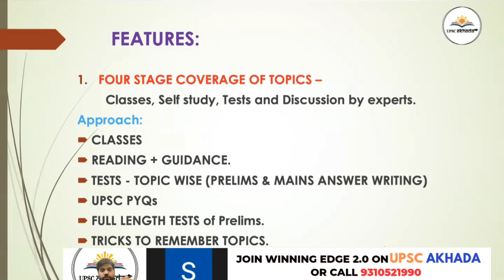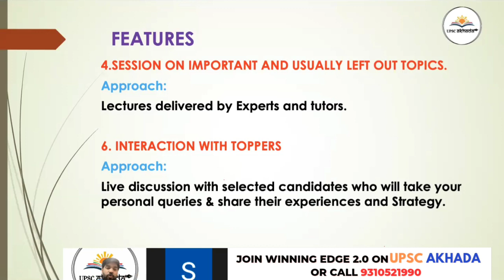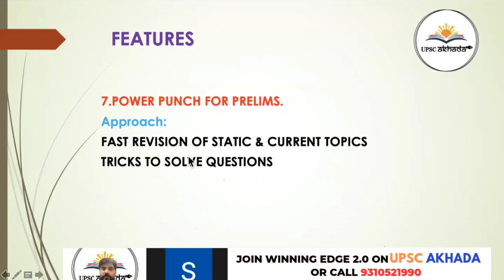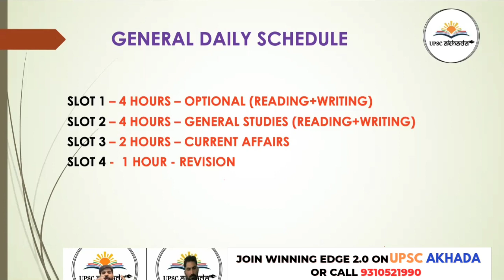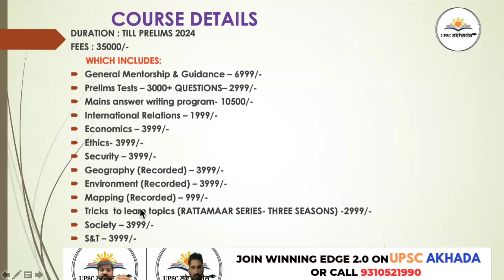UPSC Foundation Course For Both Prelims & Mains | Winning Edge 2.0 Orientation Class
HCS Prelims Test Series : // https

org Code-mgxpi